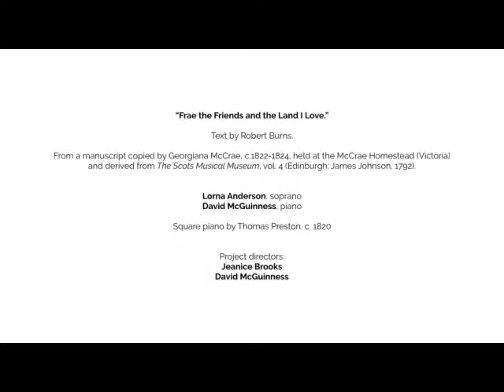“Frae the Friends and the Land I Love.”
Text by Robert Burns. From a manuscript copied by Georgiana McCrae, c.1822-1824, held at the McCrae Homestead (Victoria) and derived from The Scots Musical Museum, vol. 4 (Edinburgh: James Johnson, 1792).

Lorna Anderson, soprano; David McGuinness, piano.

Filmed at Dalkeith Palace, Midlothian, Scotland, to accompany the exhibition ‘Songs of Home’ at the Museum of Sydney (August-November 2019). Project directors Jeanice Brooks and David McGuinness. We acknowledge generous support from the Arts and Humanities Research Council of Great Britain, the University of Southampton, the University of Glasgow, the University of

Wisconsin, Sydney Living Museums, His Grace, the Duke of Buccleuch and Queensberry, and the Trustees of the Buccleuch Living Heritage Trust.